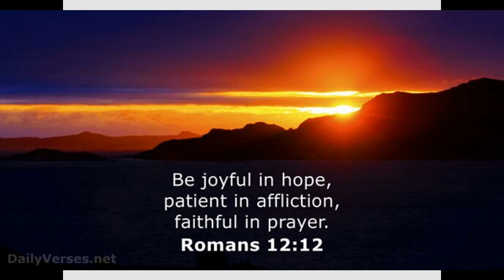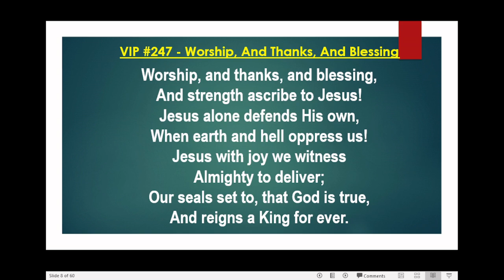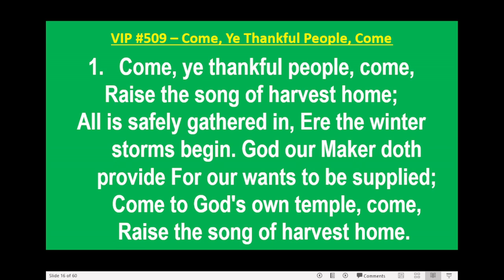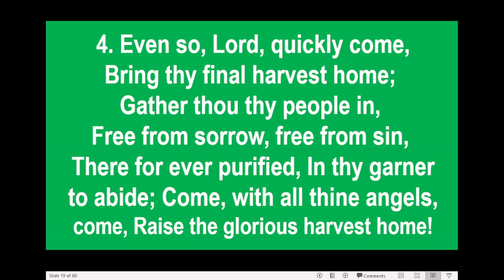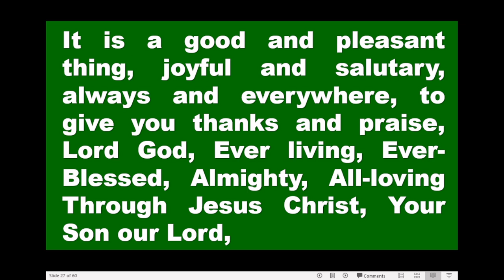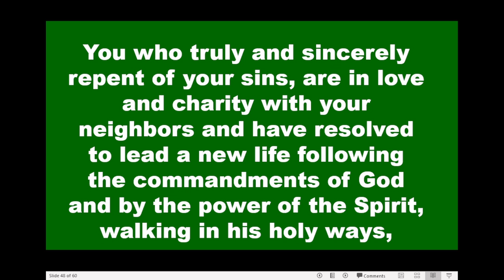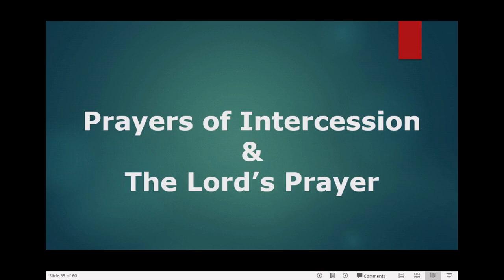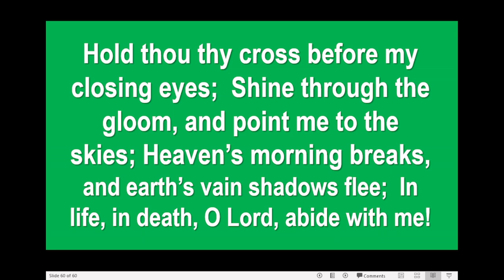Sunday Service October 3, 2021 (8:30 a.m.)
Thanksgiving Sunday Service 8:30 a.m
Preacher: Rev'd Ann Yarde